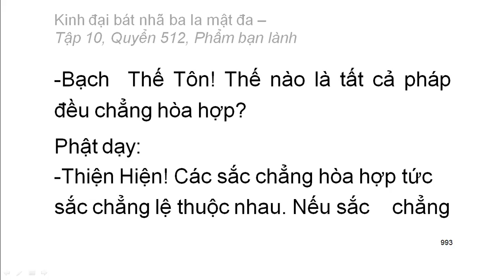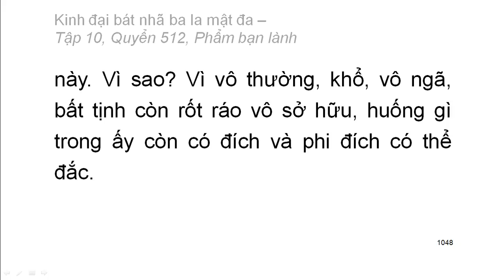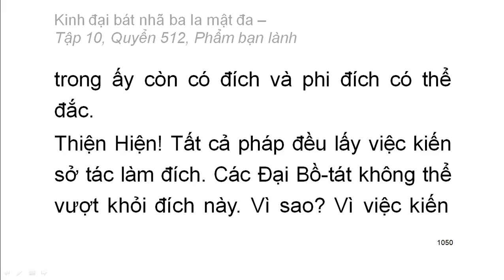Quyển .../600: Kinh đại bát nhã ba la mật đa (tiếp)